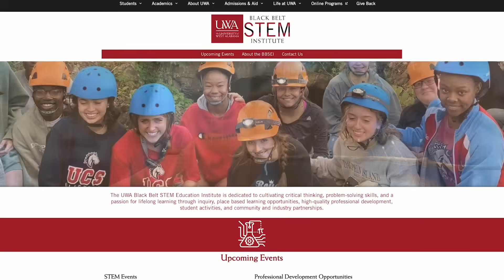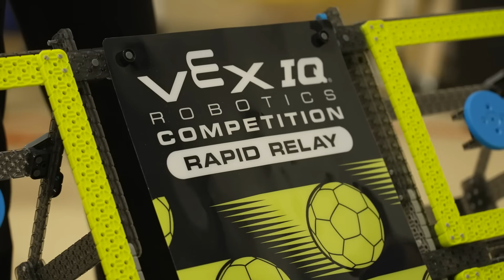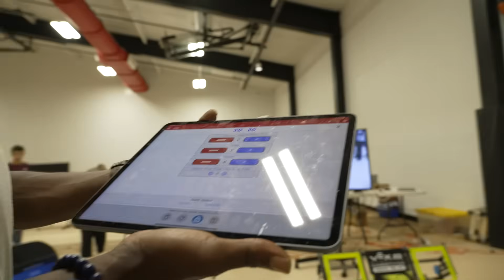Impacting STEM Education in the Alabama Black Belt – The UWA Black Belt STEM Education Institute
The UWA BBSEI aims to empower teachers and students throughout the state of Alabama, particularly in the Black Belt Region, to implement innovative STEM programs, inspire curiosity, build skills, reduce educational opportunity gaps, and foster a diverse generation of problem-solvers and leaders. The UWA BBSEI supports teachers through high-quality professional development opportunities, teacher stipends, equipment purchases, and ongoing partnerships and resources. Students are supported through increased STEM opportunities, including STEM Camps, robotics and other science competitions, and career and STEM fairs.